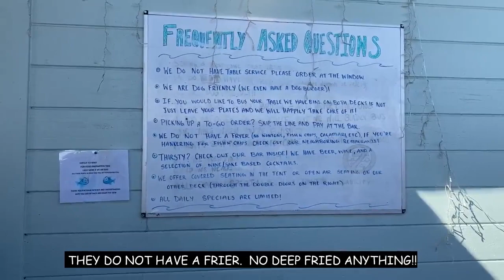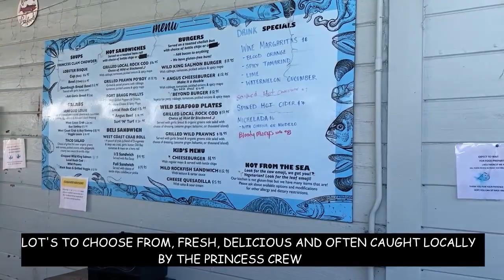LUNCH WITH A PRINCESS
I had a light lunch at Princess Seafood Restaurant in Noyo Harbor.  Princess Seafood is located at 32096 North Harbor Drive, Fort Bragg, California in Noyo Harbor.  Right on the river under the Noyo Bridge.  They feature Awesome seafood including Sablefish, king salmon and Dungeness Crab caught by the ladies on the Princess (when in season).  Live music every Saturday & Sunday along with 12 beers on tap! I chose the Crab Sandwich with Coleslaw and a Wine Based Bloody Mary